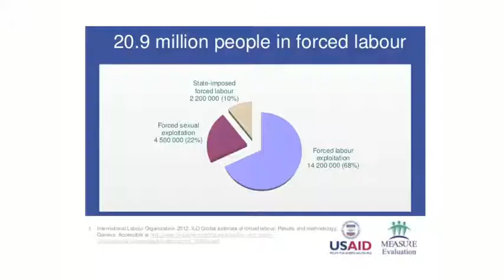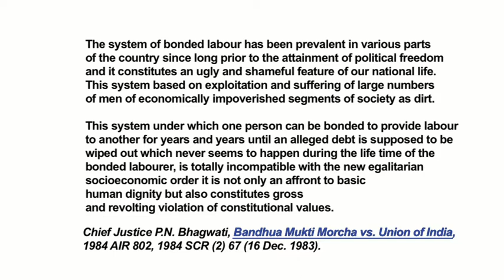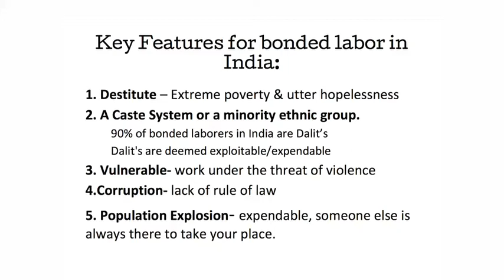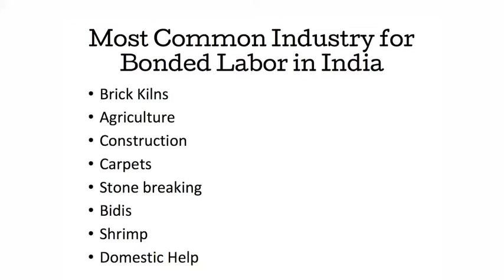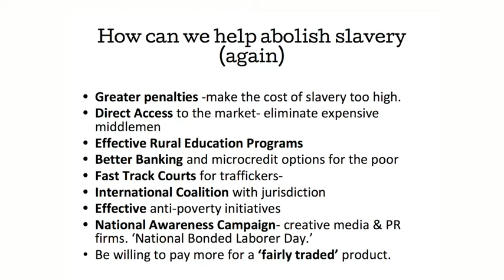Bonded Labour | Bernadette David | TEDxDSBInternationalSchool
Bonded labor has been around in India for centuries and the future looks bleak to impede its growth. Bernadette David's talk peers into a day in the life of slave labor while looking at the Global Supply Chains that feed this system. In ends with some of ideas of how to slow down and hopefully end slavery in our times. Bernadette (Bernie) David, born and raised in the United States and Europe, worked in the mortgage banking division for JP Morgan Chase Bank for 9 years before she changed directions and came to India in 2007. Together with her husband, they work towards making a positive impact in the lives of the less fortunate. This begins with the work of their charity, teaching underprivileged women how to bake and continues through the opportunity of employment into their social enterprise, Spring Street Bakery. Spring Street Bakery, originally founded as TH Bakes in 2009, is a classic American bakery specializing in custom cakes, pies, baked goods and sugar cookies.  Through the business, the charity, their community of friends, employees and customers, Bernie hopes to continue to be a voice and to serve those who are less fortunate. This talk was given at a TEDx event using the TED conference format but independently organized by a local community.